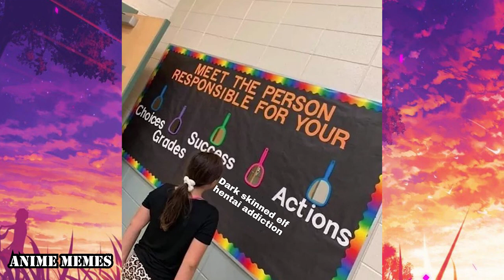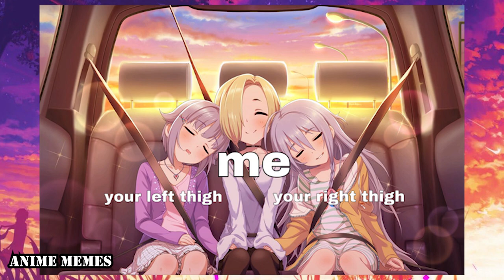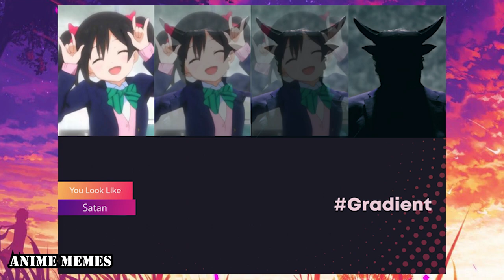Anime Memes You Wouldn't Watch In Public! 35 COMPILATION!